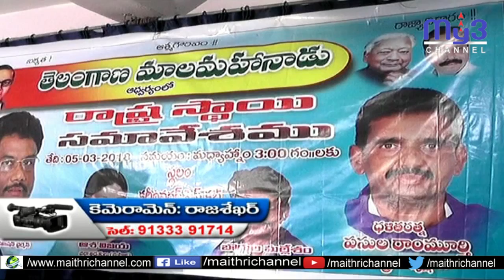తెలంగాణ మాలలను చిన్న చూపు చూస్తున్నారన్న కారెం శివాజి...